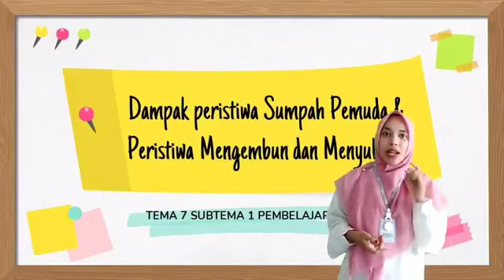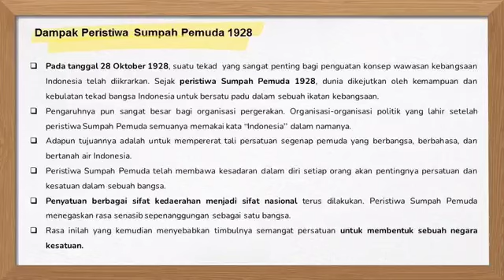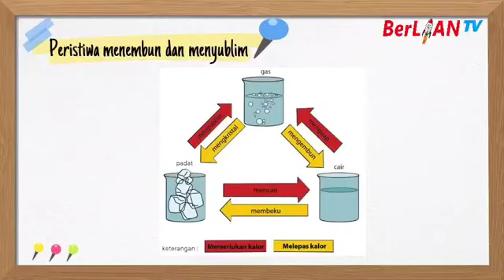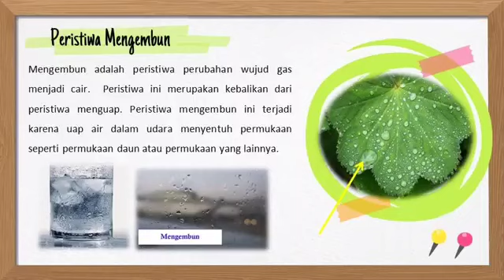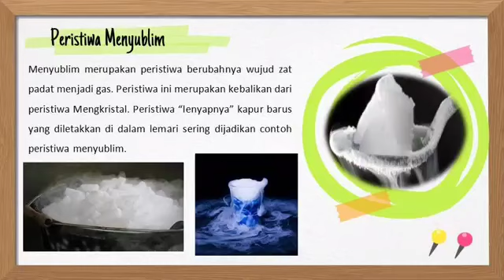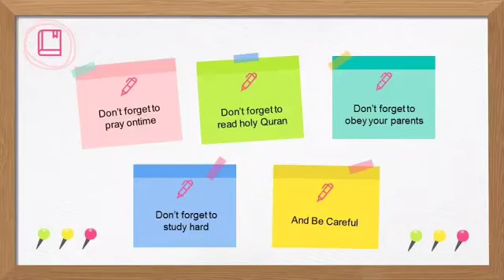Dampak Sumpah Pemuda dan Peristiwa Mengembun dan Menyublim - Tematik Kelas 5 SD | BerLIAN School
Assalamualaikum anak-anak mari kita simak penjelasan dari ustadzah Hayati pada pembelajaran Tematik Kelas 5 SD
Materi : Dampak Sumpah Pemuda dan Mengembun dan Menyublim